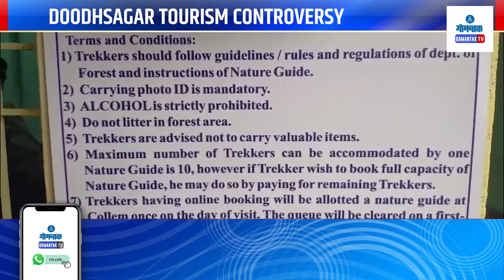Doodhsagar Tourism Controversy - 'दूधसागर पर्यटना'वरुन सावर्डेत भाजपमधील मतभेद उघड | Gomantak TV